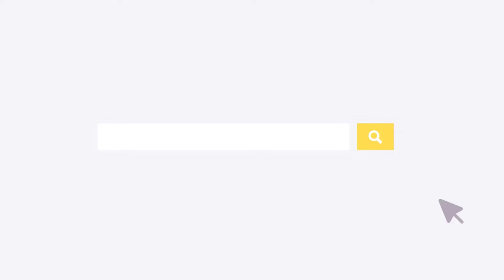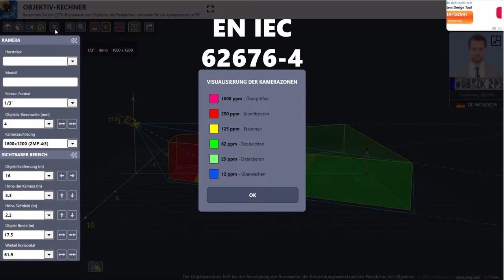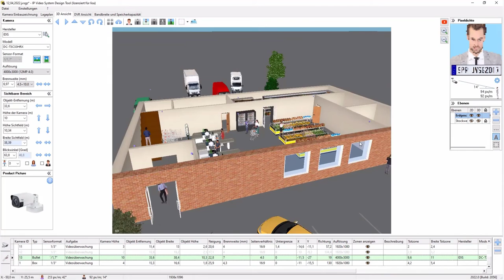Brennweitenrechner / CCTV Objektiv-Rechner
Im heutigen Video zeigen wir euch die den eigenständigen Brennweitenrechner der Ipica Software
Unser lens Calculator ist kostenlos verfügbar für Computer, Tablets sowie auf Smartphones.
Der Calculator beinhaltet:
- 3D Grafiken
- Pixeldichten Rechner
- Eine große Kamera Datenbank
- Sichtbare DORI Zonen
Im CCTV Objektiv-Rechner kannst du deinen Kamera Hersteller sowie das Modell festlegen. Stand Anfang 2022 umfasst die Datenbank mehr als 10000 unterschiedliche Modelle.
Ebenso erlaubt dir der Brennweitenrechner einen eigenen Hintergrund hochzuladen.